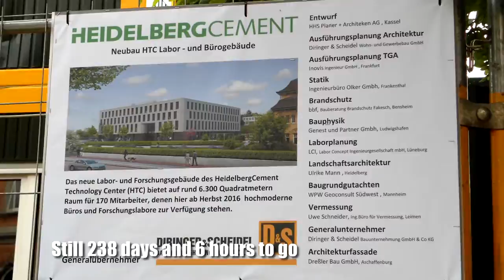Neues HTC Büro- und Laborgebäudes in Leimen, HeidelbergCement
New HTC Building in Leimen, Germany, Office and Laboratory Building, HeidelbergCement